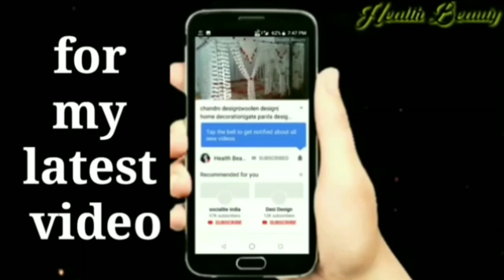gate parda design| woolen design|gate hanging|door hanging| gate lari| home